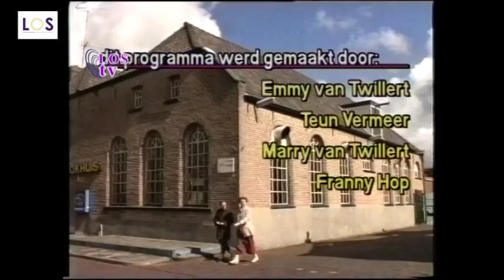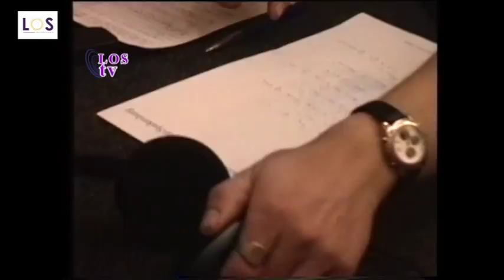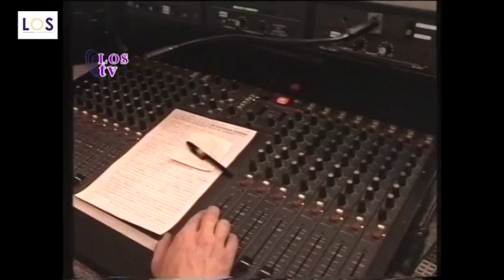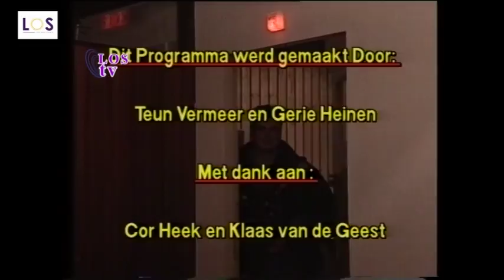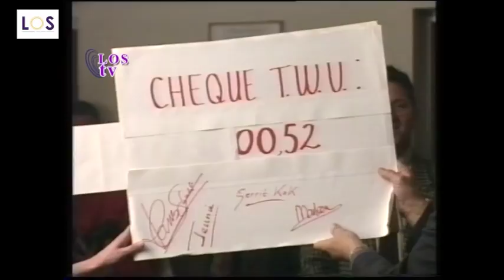Uit de oude doos van 8-10-2018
Deze keer zijn de volgende oude uitzendingen uit het archief van de LOS te zien: Historisch plekje de oude school, Laatste uitzending   Op de stoel bij..., Mode show in de studio, Opening kantine IJsselmeervogels, Studio naar de Zuidwenk.